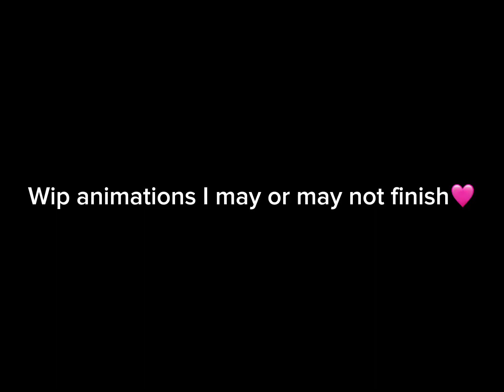Wip animations ‼️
Whoa, I haven’t posted in a while. I’m sorry about that! I’ve been extremely busy :( I got nothing else to say lol